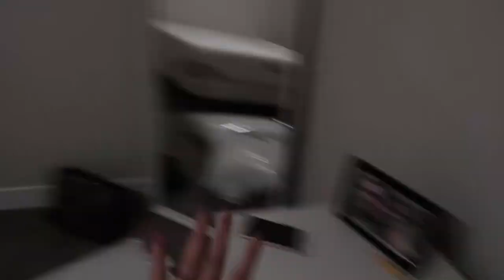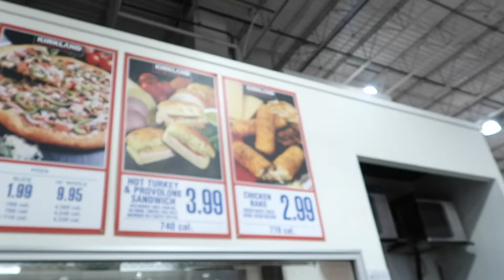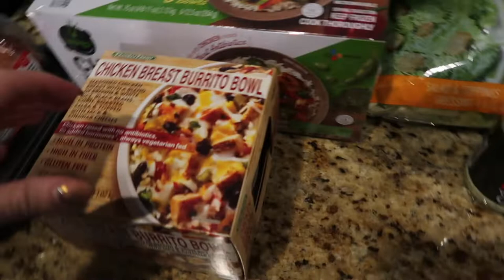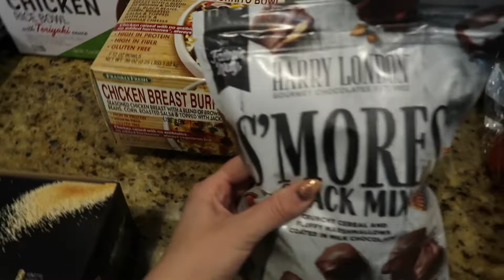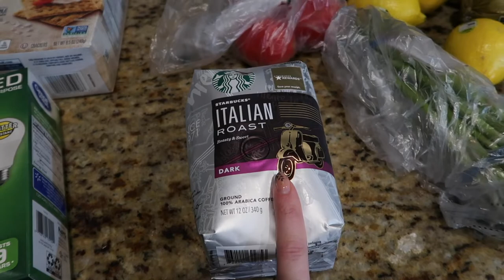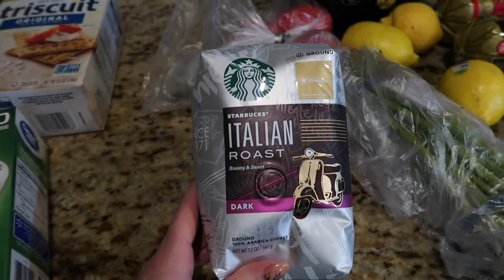THE FINAL MOVING VLOG! || UNPACK AND SHOP WITH ME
Hello everyone and thank you so much for coming back to my channel! WE FINALLY MOVED! It's been such a crazy journey getting here. It hasn't been easy but I hope this video helps you have hope for whatever you're looking forward to. IT WILL HAPPEN FOR YOU. Thanks for following along on this journey with me. Thanks again for all your continuous love and support for my videos! xo- Karlee